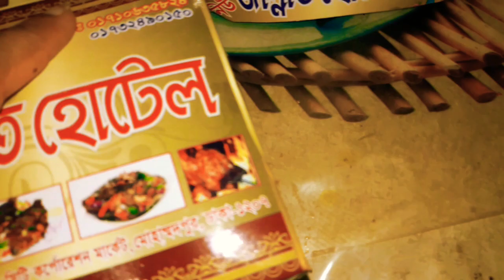বাইরের খাবার আনা হয়েছে, কারন বাসায় রান্না হয়নি, বেড়াতে যাব বলে